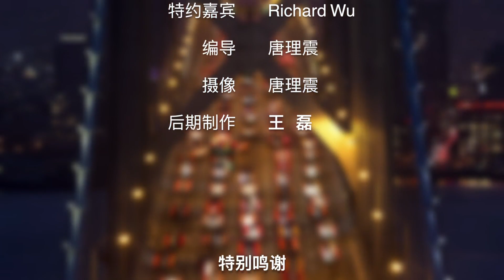如何选择淡水鱼钩？|钓鱼技巧教学Fishing Tutorial:fishing hook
淡水鱼的钓法和海水完全不同，因而在鱼钩的选择上有很大区别。那么，钩子与鱼饵的关系是怎么样的？湖钓鱼钩有多少种类？How视频特别邀请专家RichardWu就湖钓鱼钩的选择，为钓友提供最好的建议。
鱼钩如何搭配鱼饵：
淡水钓鱼一般使用虫饵比较多，比如面包虫、红蚯蚓、加拿大蚯蚓、海虫等，因为虫饵比较细长，所以建议选用相对比较小一点的钩子，使用6号、4号、2号鱼钩。比如2号钩子就比较适合搭配蚯蚓使用，而弯度比较大的钩子就适合搭配仿真蚯蚓。
在淡水中攻击性比较强的鱼类有大嘴鲈、白花鲈。钓大嘴鲈一般就使用仿真鱼饵比如假的蚯蚓，4至6寸之间的，甩出去后让鱼饵上下浮动像真的蚯蚓一样，大嘴鲈好奇心很强，看到在动的鱼饵，它就会上钩。
一般很小的用假的鱼饵比如Minnow米诺鱼就可以使用2至3寸比较小的鱼钩。
利用切的沙丁鱼或是Anchovies鳀鱼在水库中钓白花鲈鱼，就适合用钩子比较宽、弯度大的鱼饵。

鱼饵选择尺寸的标准：
鱼饵的最佳尺寸是钩进鱼饵看见钩尖。
如果钩子钩进去看不见钩尖那就是钩子选得太小了，鱼过来咬的时候钩子也不可能勾到鱼，除非它吞进肚子里。但是很多淡水鱼比较聪明，一般不会吞掉鱼饵。它们咬住鱼饵后会拖着游动感受到不对劲就会吐掉，所以只有钩尖出来能勾到鱼来能钓上来。

鱼钩的号码：
淡水鱼钩和海水鱼钩号码分类是相同的，最小的20号钩子但是这个太小，一般钓鱼常使用的是18号、16号、14号、10号、8号、6号、4号、2号、1号、0号、1零号、2零号一直到20零号都有，根据需要选择。

淡水鱼钩分类很细，建议咨询当地钓具店。